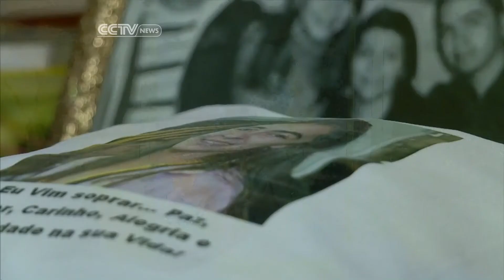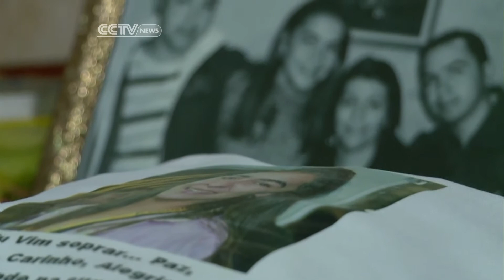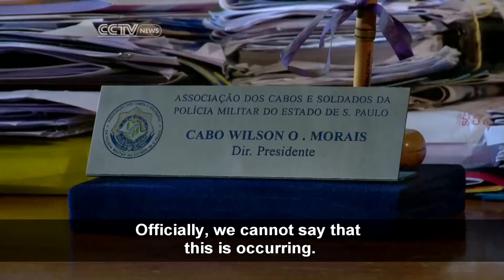Mother Mourns After Daughter is Caught in the Crossfire of Gang Violence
Correspondent Stephen Gibbs explores the heartbreaking reality one mother is facing after losing a child to gang related violence in Brazil.